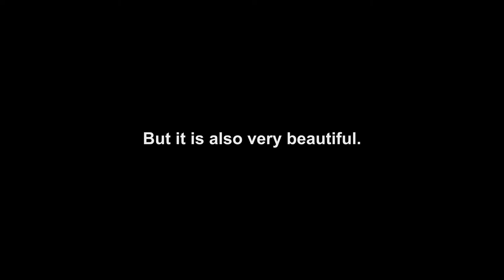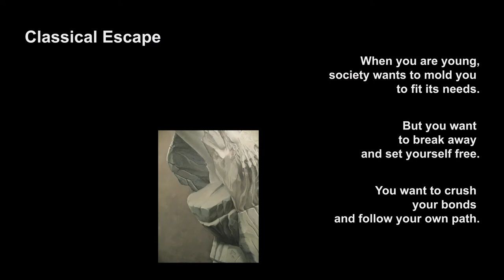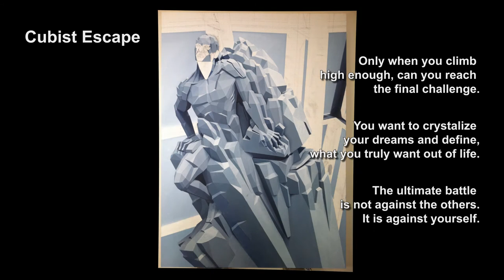Igor Stefanovic - Escape Triptych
Escape Triptych: Classical Escape / Renaissance Escape / Cubist Escape - oil on canvas, 456x213cm (15'x7') - 2013
Created in Los Angeles over 18 months of production, from 2011 to 2013.